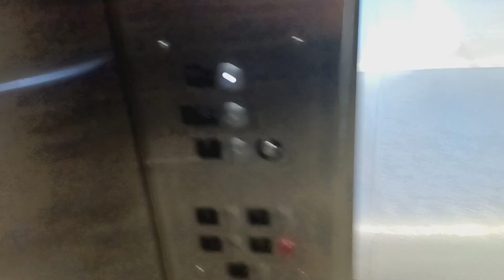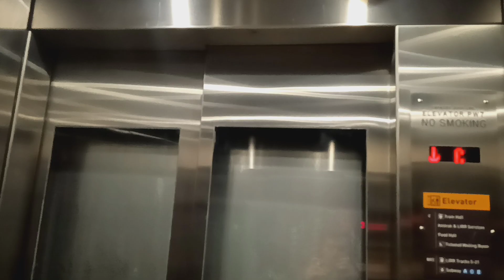Mongrain hydraulic elevator at Penn Station (Manhattan, NY)